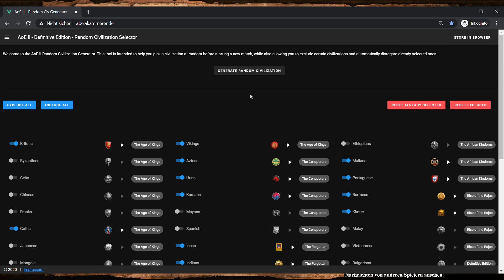Lektion 21: 1150 Elo Arena | Von Fletching zu Bodkin (Aoe2 Tutorial)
In Lektion 21 schließe ich den Elo Bereich auf Arena ab. Ich rede über mögliche gegnerische Strategien und entsprechendes Scouting. Später entscheide ich mich für einen vorsichtigeren Ansatz für den Angriff.

In dieser Reihe möchte ich zeigen, auf welche Aspekte des Spiels man auf niedrigerem Niveau sein Augenmerk legen sollte. Was sind für Spieler bei 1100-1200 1v1 Elo die wichtigsten Punkte um besser zu werden? Ich versetze mich in die jeweilige Elo hinein und versuche eine Art zu spielen zu präsentieren, die auf dem Level halbwegs realistisch umzusetzen ist.